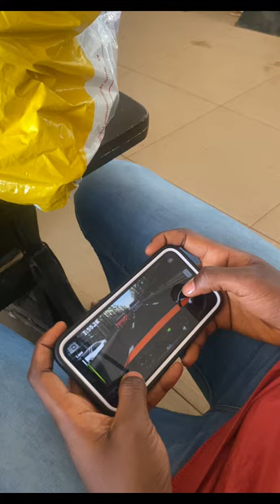A WEEK IN MY LIFE/A week in the life of a ekiti state university student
A lot didn’t really happen this week and honestly I forgot to vlog most times ..hope to do better next time